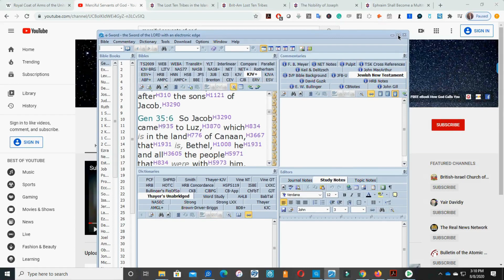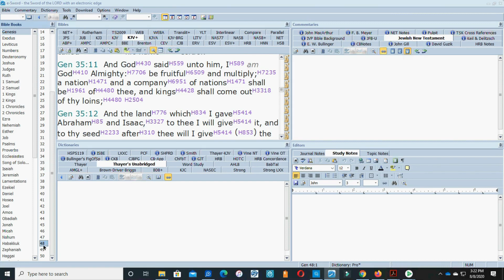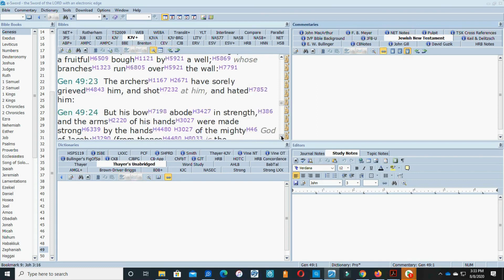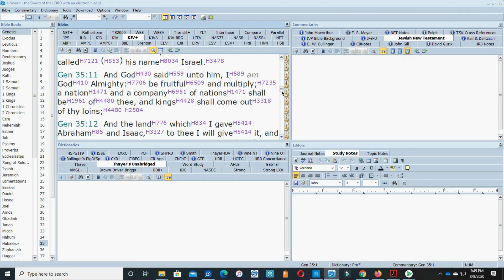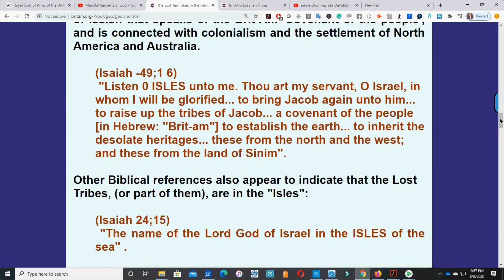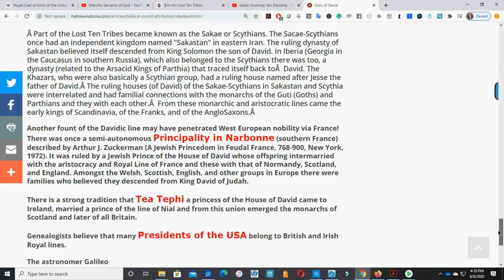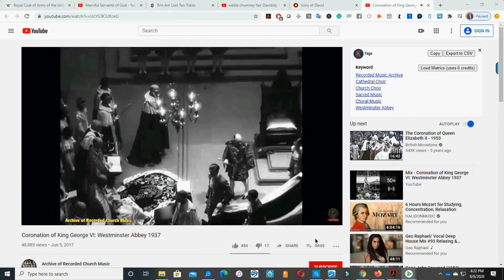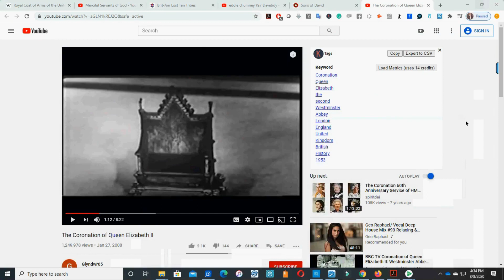Britain is Ephraim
Is Ephraim Britain? Is Britain located in the scriptures? Is Britain a part of the 10 tribes of Israel?